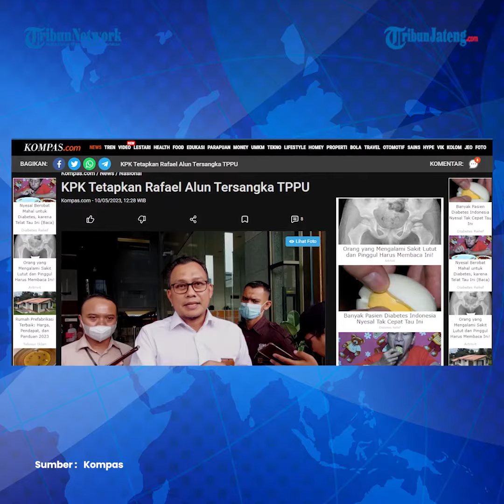KPK Tetapkan Rafael Alun Tersangka Pencucian Uang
Komisi Pemberantasan Korupsi (KPK) menetapkan Rafael Alun Trisambodo sebagai tersangka dugaan tindak pidana pencucian uang (TPPU). Rafael merupakan mantan pejabat Direktorat Jenderal Pajak (DJP), Kementerian Keuangan.

Ia ditetapkan sebagai tersangka gratifikasi karena menerima 90.000 dollar Amerika Serikat. Hal ini disampaikan Juru Bicara Penindakan dan Kelembagaan KPK Ali Fikri dalam keterangan resminya, Rabu (10/5/2023).